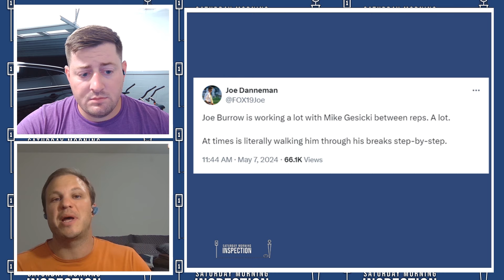Bengals Are BLOWN AWAY By Underrated New Playmaker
The Cincinnati Bengals are back to being one of the top contenders in football. But one new Bengals playmaker has quietly being prepared for a massive year. The Bengals are likely thinking to use this playmaker as their final piece. Fans of the Cincinnati Bengals should be really excited by this news.

Nick and Andrew's Must Reads:

The Genius: How Bill Walsh Reinvented Football and Created an NFL Dynasty

America's Game: The Epic Story of How Pro Football Captured a Nation

Swagger: Super Bowls, Brass Balls, and Footballs

Madden: A Biography

Gridiron Genius: A Master Class in Building Teams and Winning at the Highest Level

NFL Century: The One-Hundred-Year Rise of America's Greatest Sports League